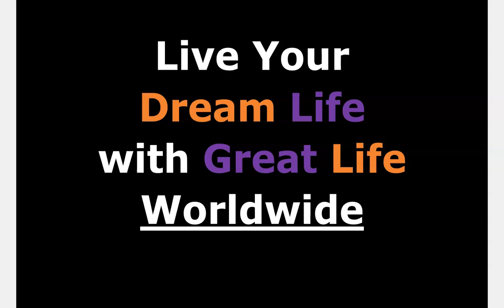Great Life Worldwide | Live Your Dream Life | Best Home Business in The World | Jan 3 Launch Date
Get Informed ...Our Team Benefits are Amazing!  NEW Dynamic Opportunity!
Introducing The Great Life Worldwide Business Builder Rotator System.
- Great Life Worldwide - Waiting/Information List
(preview site; not an active site).
Hi, how would you like to EARN up to $5,300 per month without telling, selling, explaining things, or recruiting anyone.  If yes, please join my waiting list.
Great Life Worldwide | You Are the CEO of Your Life | Your Time to Win | Time Freedom | Build Now!
Life Changing Opportunity - Great Life Worldwide -
I have partnered with a Phenomenal Team of Business Builders!    They have the tools, the private Facebook Group, the weekly Team Training, and Team strategies for those with a desire to promote and build a life changing income business.

Join my list for No Obligation. see what we offer!
- Great Life Worldwide - Waiting List